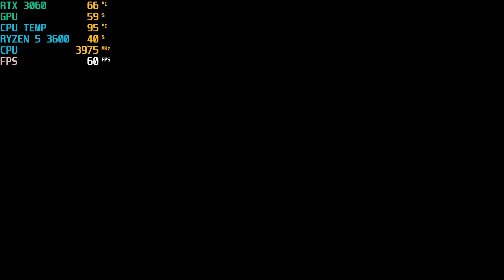70000 rs Gaming pc build 2023 | Inno3d RTX 3060 12 GB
70000 rs Gaming pc build 2023 | Inno3d RTX 3060 12 GB |

Looking for the ultimate gaming experience in 2023? Check out our 70000 rs Gaming PC build featuring the powerful Inno3d RTX 3060 12 GB graphics card, Ryzen 5 3600 processor, and 16 GB RAM. Elevate your gaming sessions to the next level with this high-performance setup. Don't settle for anything less than the best - get your hands on this gaming beast today!